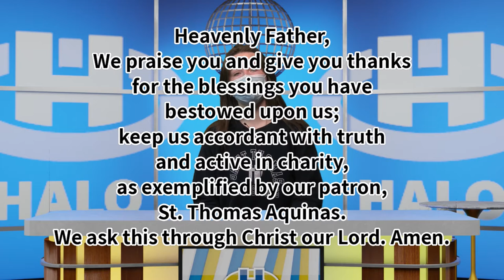The Halo Midday Show 3/26/21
Announcements and more for Friday, March 26th, 2021